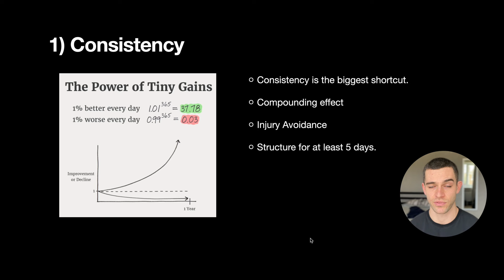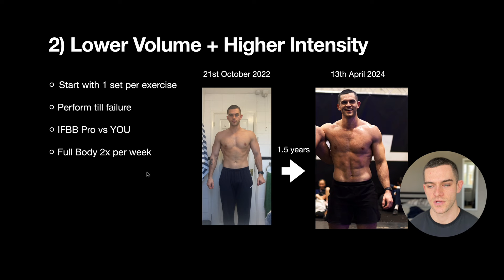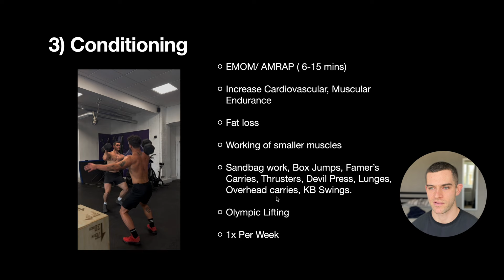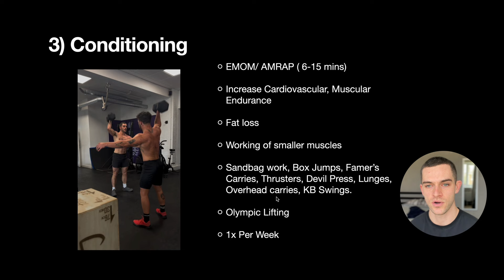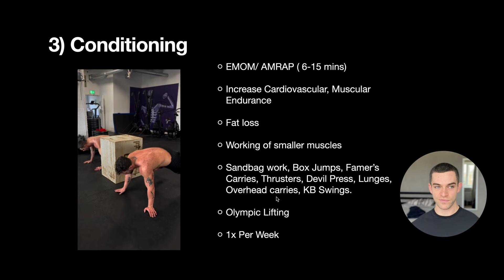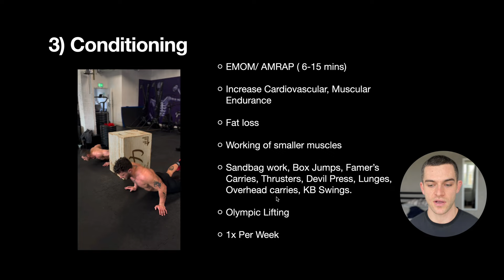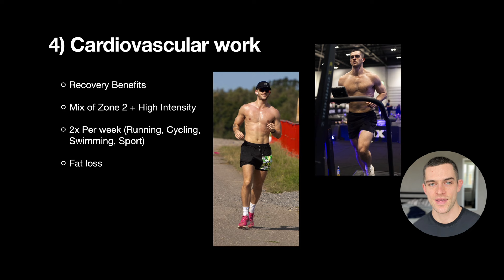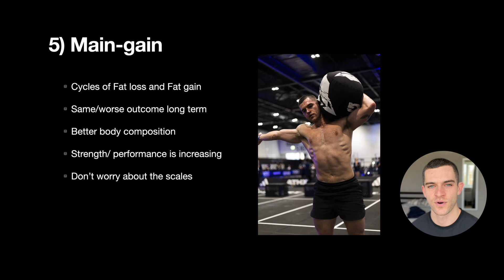How I’d gain muscle asap if I started again…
How I’d gain muscle ASAP if I started again… I've condensed nearly 8 years of training to analyse how I would get the same gains in half the time.

Join the Empowr Health Community!
- Completely free to have direct access to me as well as knowledge about new opportunities to improve your performance